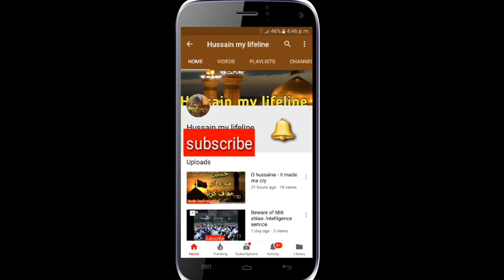Qaiser e rom ka Quran ki surat se mutaliq sawal | Maulana Kumail Mehdavi